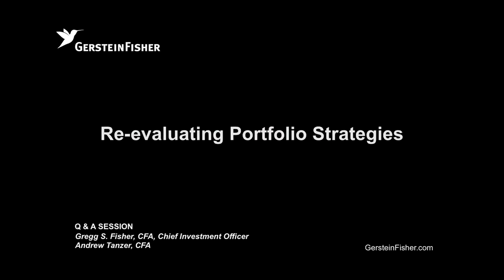Re-evaluating Portfolio Strategies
When is it a good idea to re-evaluate your portfolio strategy? Gerstein Fisher CIO Gregg S. Fisher explains why it’s likely far less often than many investors think.